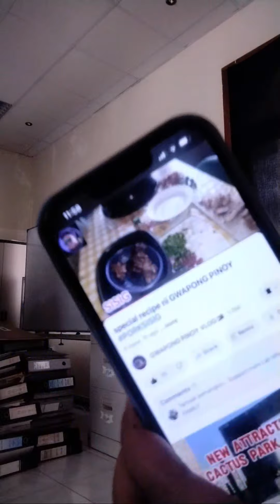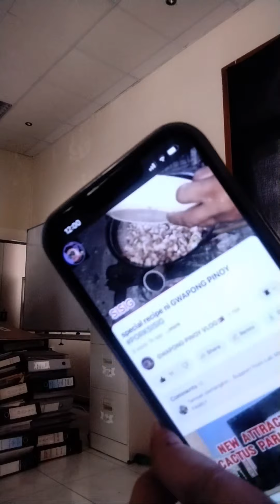Highlight 2:17:28 - 2:22:28 from Jhenys Official is live! HELLO EVERYONE 👋